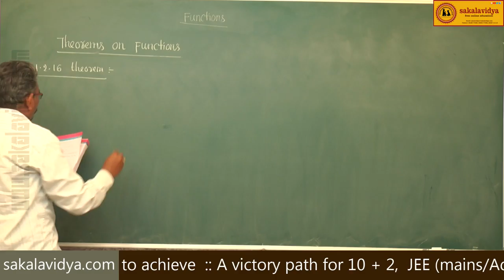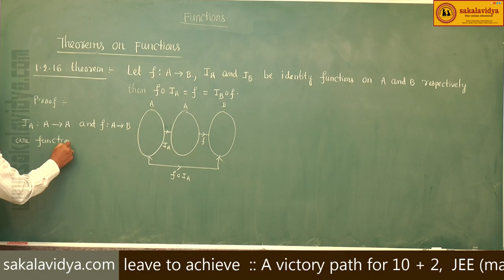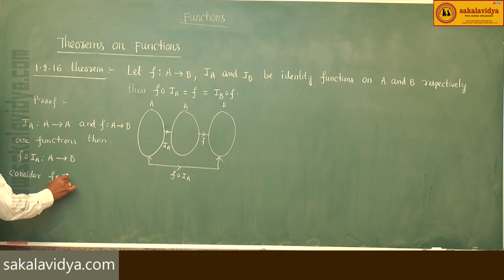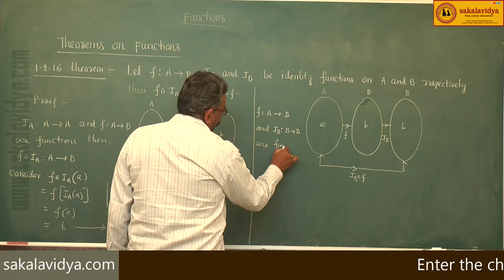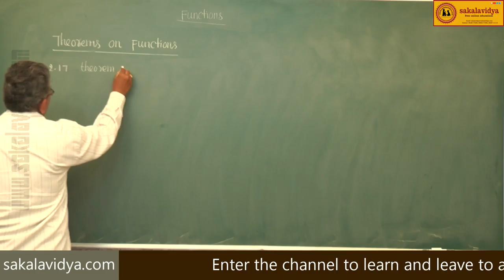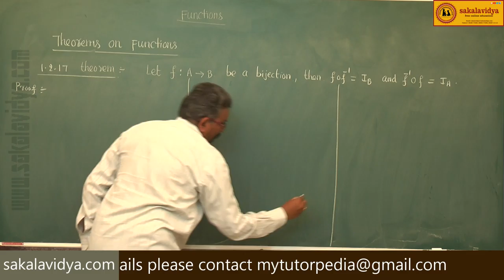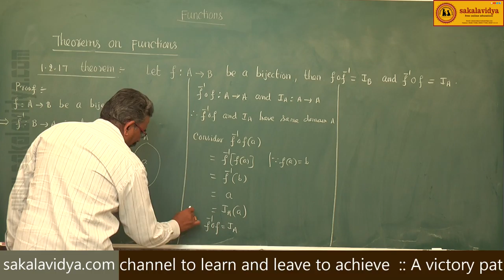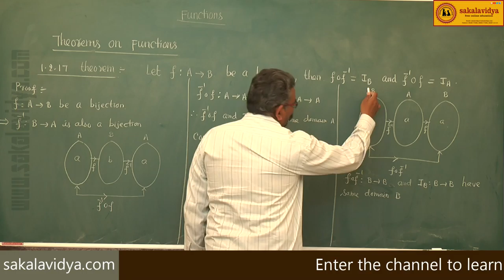FUNCTIONS PART 7